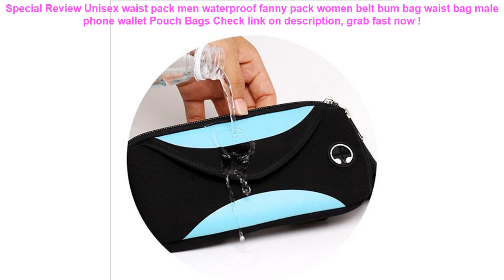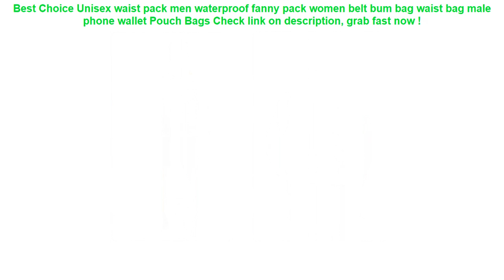Unisex waist pack men waterproof fanny pack women belt bum bag waist b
17+ how to get Unisex waist pack men waterproof fanny pack women belt bum bag waist bag male phone wallet Pouch Bags Best Choice.

| Discount : 0%

Hi, today i want to Give some information about Unisex waist pack men waterproof fanny pack women belt bum bag waist bag male phone wallet Pouch Bags

At this time of writing, the Unisex waist pack men waterproof fanny pack women belt bum bag waist bag male phone wallet Pouch Bags has garnered 75 customer reviews with rating of 4.6 out of 5 stars. Not a bad score at all as if you round it off, it’s actually a perfect five already. From the looks of that rating, we can say the product is promising mostly because of the following main reasons:

1. Convencient to Use
Many users love the Unisex waist pack men waterproof fanny pack women belt bum bag waist bag male phone wallet Pouch Bags for the convenience it brings.

2. Easy to Handle
If you’re a first-time use, you would have no problem with the Unisex waist pack men waterproof fanny pack women belt bum bag waist bag male phone wallet Pouch Bags because it’s fairly elementary in usage.

3. Real Value for Money
All the benefits people are now enjoying from the Unisex waist pack men waterproof fanny pack women belt bum bag waist bag male phone wallet Pouch Bags at the current price its being sold both online and in stores makes it a really sweet deal that just doesn’t get any better.
INTEX Swimming Pool Water Circulating Filter Flow clear Filter Pump Water Cleaner Inflatable Swimming Pool Accessory C74001 =

Yuzhe Universal auto Leather Car seat cover For TOYOTA Corolla RAV4 Highlander PRADO Yaris automobiles accessories seat cover =

Vector Optics Rifle Scope Coat Cover Protector Dust Water Proof 3 Size Black =

10.8x4x7.3cm Swimming Pool Filter Foam Reusable Washable Sponge Cartridge Foam Suitable Bubble Jetted Pure SPA For Intex S1 Type =

Child Car Seat Back Cover Child Toddler Anti Kick Mat Car Back Seat Protection Cover Protector Sheet Auto Liner Vehicle Mat =
Travel set High quality waterproof portable man toiletry bag women cosmetic organizer pouch Hanging wash bags =
Running Phone holder Cover For Xiaomi Redmi Note 7 5 5A 6A 6 Pro AI Prime Mi Max Mix 2S 2 3 9T 9 8 SE A2 Lite Arm Band Case =
2019 Men Waist Pack Bum Bag Pouch Waterproof Military Belt Waist Packs Molle Nylon Mobile Phone Wallet Travel Tool =
Men Women Waist Belts Pouch Packs Phone Bags Sport Running Case Carrying Cover Night vision For iPhone Huawei Xiaomi MI MAX 2 3 =